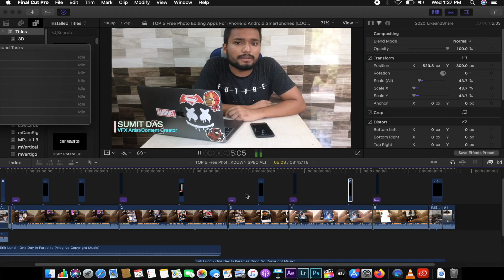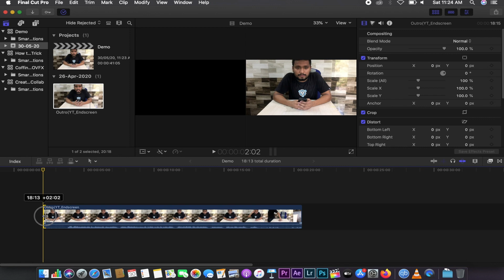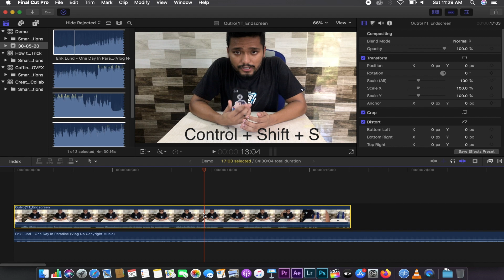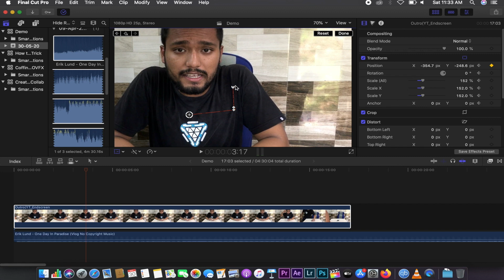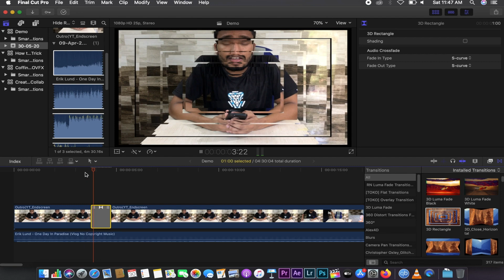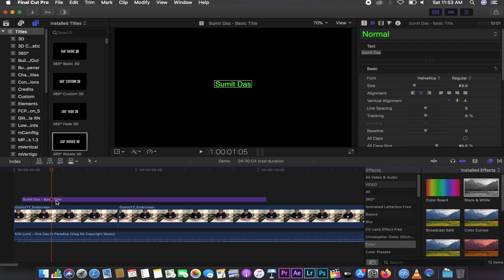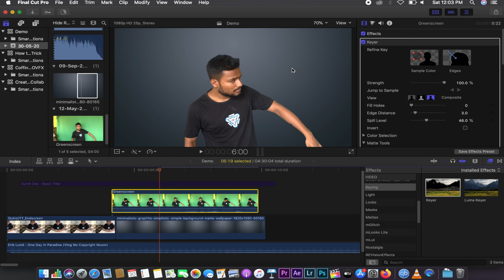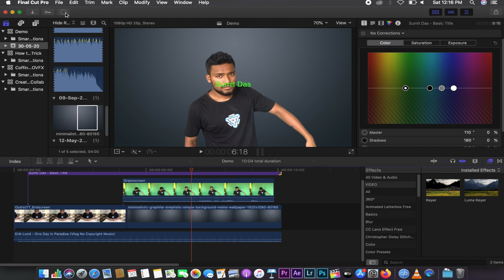Learn Complete Pro Video Editing in Final Cut Pro X (HINDI) | Full Tutorial for Beginners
Hello, Dosto is video ko pura dekhkar sikh jayenge complete professional level ki video editing vo bhi world's best video editing software jo apple  ka Final Cut Pro hai. Sabhi basics se lekar Audio Mixing, Cuts, Trim, Aur Greenscreen jaise kaam apne youtube ya dusre kuch video editing ke project honge aasam final cut pro software me aur agar koi doubts hai toh Comment Kijiye...

About this Software - Final Cut Pro X is a professional non-linear video editing application published by Apple Inc. as part of their Pro Apps family of software programs. It was released on June 21, 2011 for sale in the Mac App Store. It is the successor to Final Cut Pro.

Related search queries : learning final cut pro x - video editing mastery
tutorial final cut pro 10.3.4
how to start editing video in final cut pro
Final Cut Pro Tutorial In Hindi,
fcpx hindi tutorial,
fcp hindi tutorial,
fcpx tutorial in hindi,
how to use final cut pro,
fcpx editing tutorial in hindi,
learn final cut pro x free
how to edit videos on macbook pro